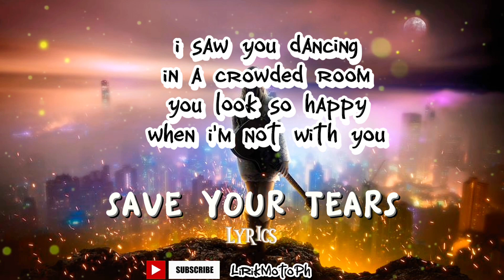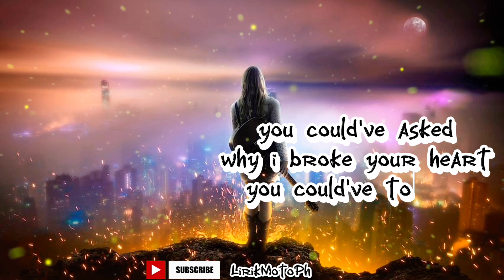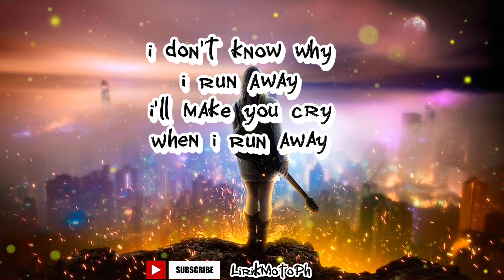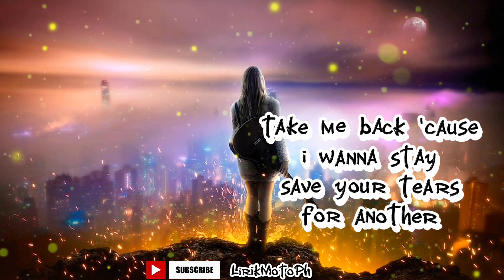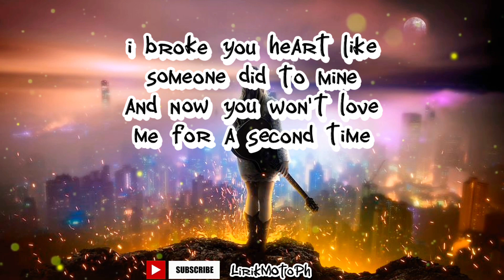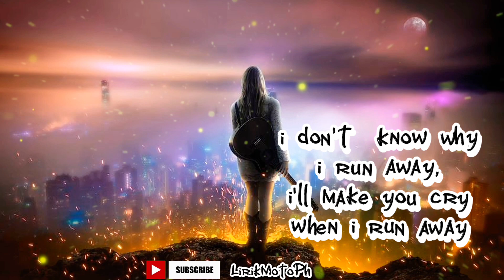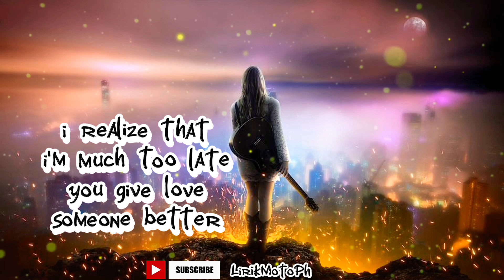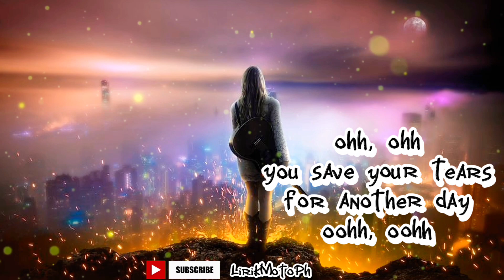SAVE YOUR TEARS - The Weeknd (lyrics) cover song